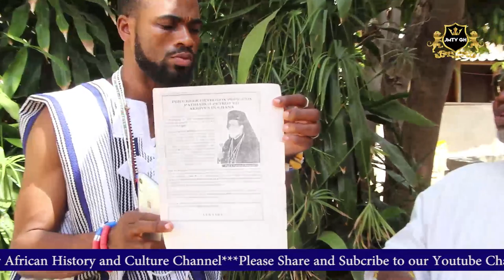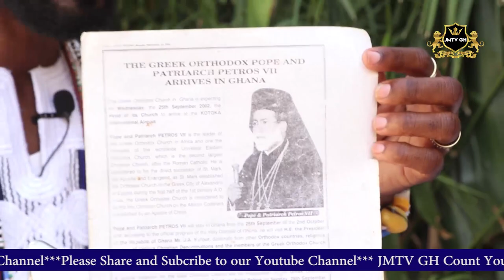HOW TO INVOKE YOUR ANCESTRAL SPIRITS THOUGHT BY OSOFO KOFITSE AHADZI.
AFRICAN SPIRITUALITY: IN THE FIRST PLACE YOU HAVE TO KNOW THAT YOUR SHADOW WILL NEVER LEAVE YOU, IF YOU UNDERSTAND THIS THEN KNOW THAT YOUR ANCESTORS IS WITH YOU ALWAYS AS YOUR SHADOW.